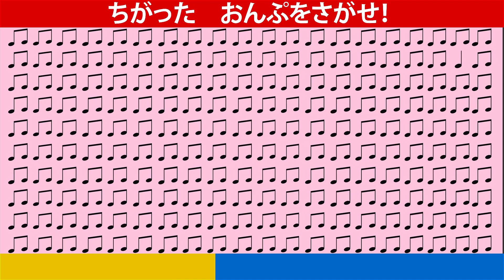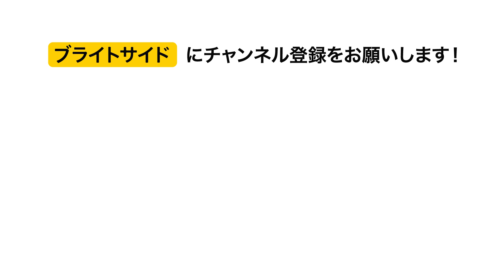あたまが あつくなる？！パンダをさがせ！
みなさんは、ものを見つけるのはとくいですか？
この６つのもんだいにチャレンジしてみてくださいね！

ソーシャルメディア関連